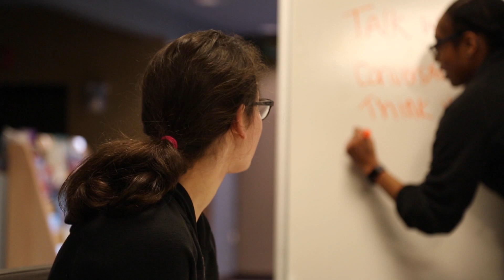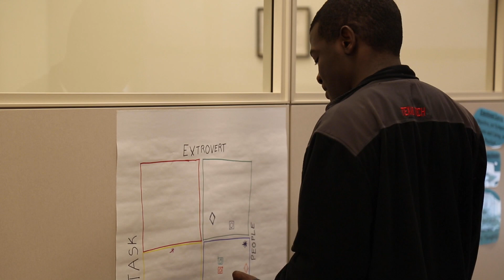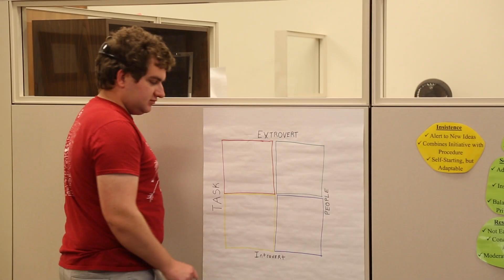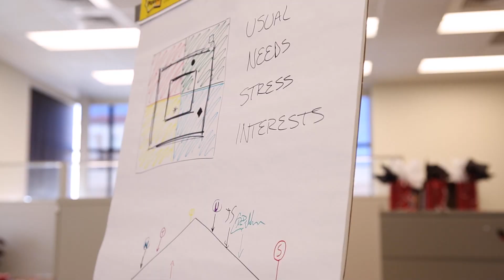Discover Texas Tech: Burkhart Center For Autism Education And Research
The Burkhart Center for Autism Education and Research is a comprehensive, life-span center with a three-fold mission that includes teaching, research and services.